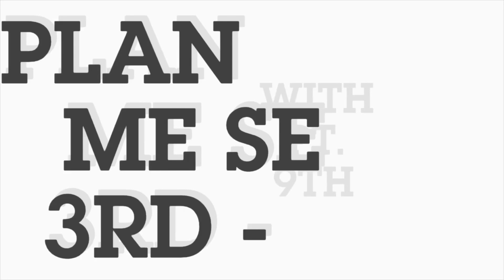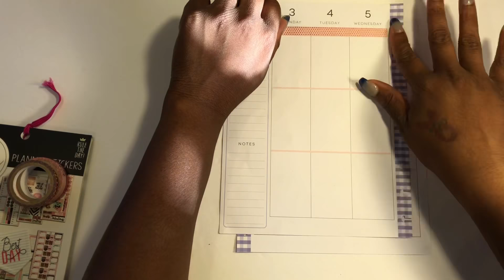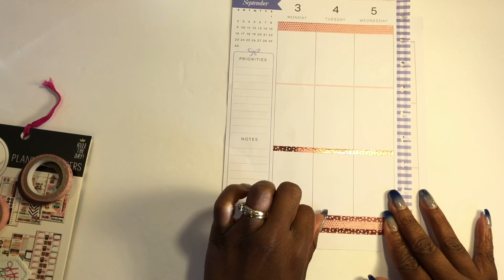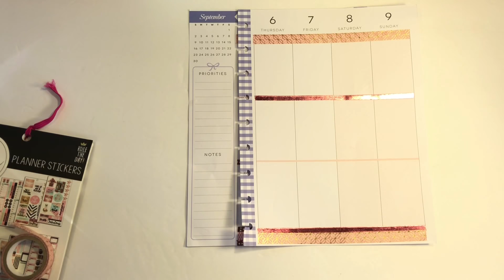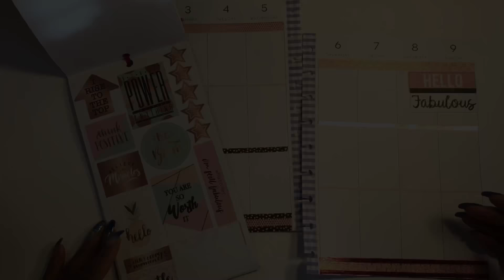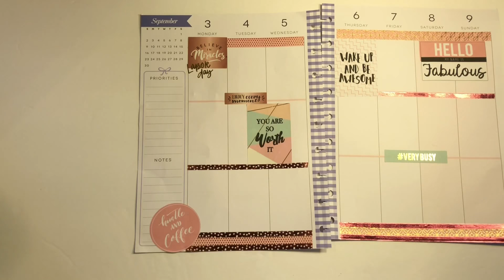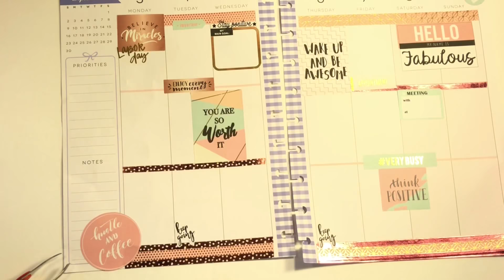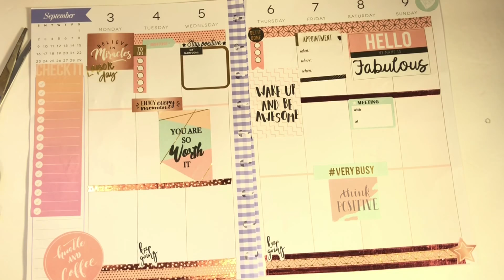Plan With Me | September 3 - 9 | Classic Happy Planner | LivingtheLifewithTammy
Hey Love,

I hope everyone had  a great weekend and enjoy the holiday, in this video I will be planning my week for September 3rd - 9th in my Classic Happy Planner®️ I hope you enjoy this video, leave a comment, like and subscribe.

Sticker I Used are From:

All Glam Stickers from Walmart